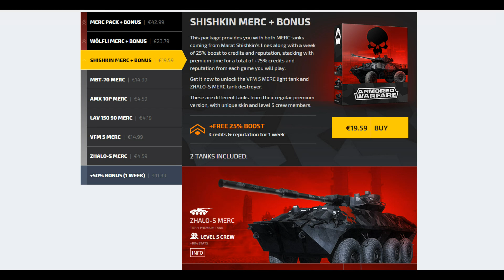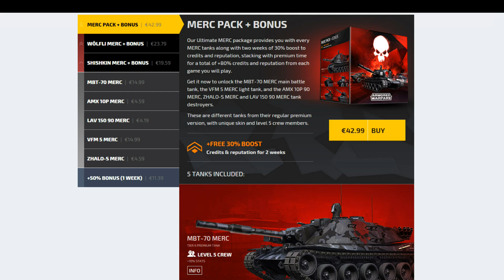Armored Warfare - Black Friday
I don't normally do videos on Sunday but if I waited until next week you'd miss out.  Armored Warfare are doing Black Friday specials, and they're a bit of a bargain.

System Specs: Core i7 4820-K 3.7Ghz i7 CPU, 16GB DDR3 RAM, 3GB nVidia GTX780 Ti GPU, running at 1920x1080 resolution